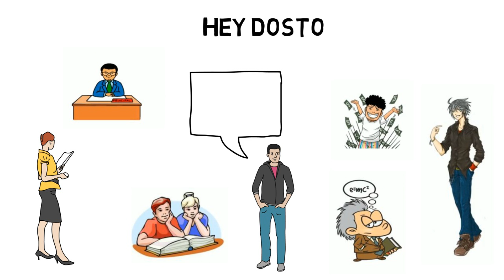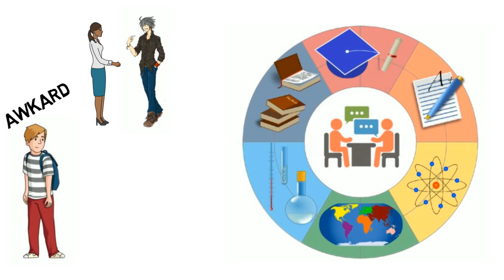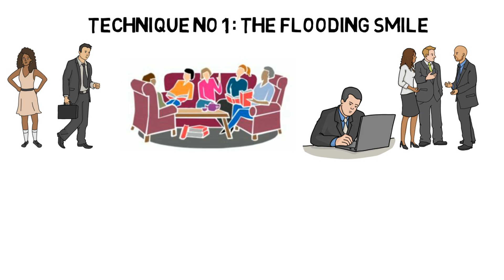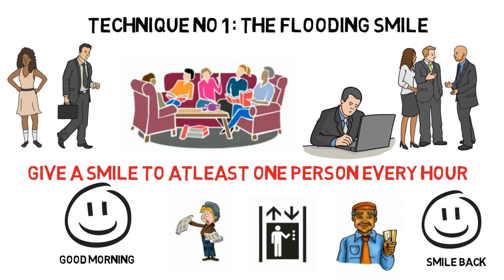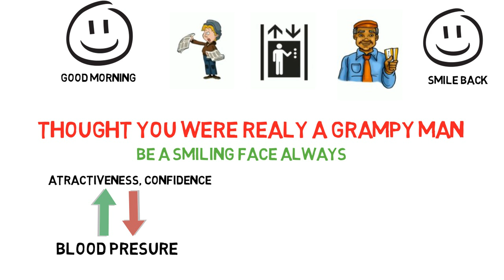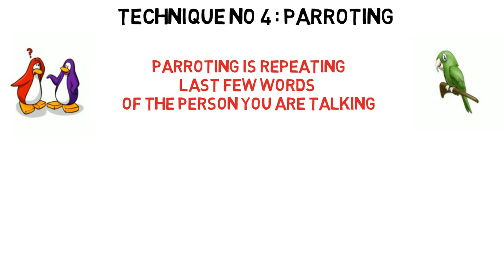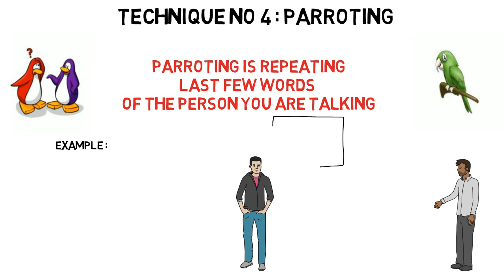କେମିତି ସବୁ ଲୋକକଂ ସହ କଥା ହୋଇ ତାକୁଂ impress କରିବେ.. ?PART 1| COMUNICATION SKILL.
କେମିତି ସବୁ ଲୋକକଂ ସହ କଥା ହୋଇ ତାକୁଂ impress କରିବେ.. Let learn about how to talk anyone from this video.. Some time its very neceseary to start a conversation with anyone, but we usually cant because of lack of comunication skill, In this video we taught u some lession which will help you to communicate with peopple.